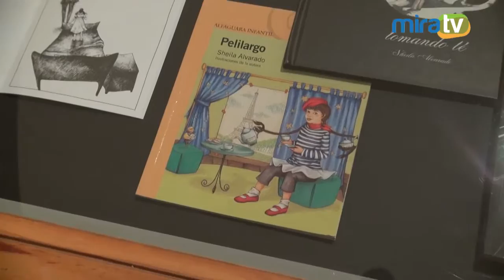Exposición de Sheila Alvarado: Del Cazamariposas y otros cuentos.